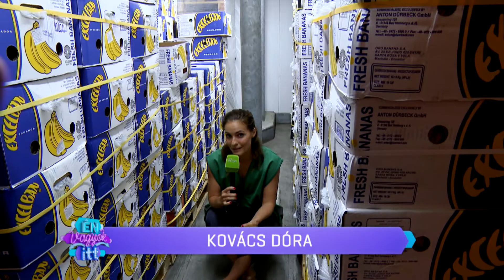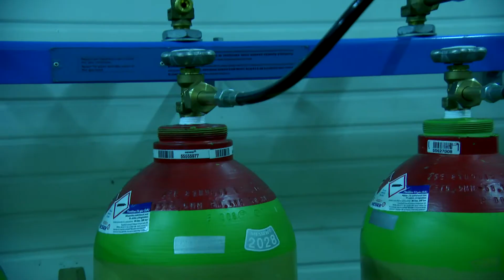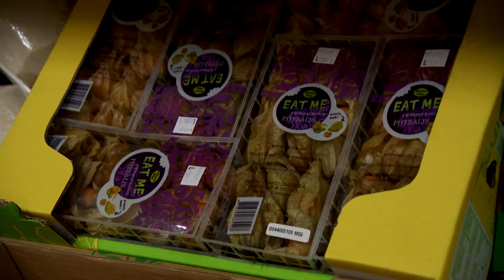Éjszaka piacoztunk és jó volt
Mindig különleges élmény olyan helyen járni éjszaka, ahová egyébként csak nappal megy az ember – ilyen lehet akár egy piac is. Kovács Dóri pénteken a nagybanin járt, ahol különleges ételekkel, alapanyagokkal lehetett ismerkedni. Ő például megkóstolta a vörös banánt, a fekete fokhagymát és egy fura gyümölcsit, a mangosztánt is, ami a legendák szerint akár 10 évet is fiatalíthat, ha sokat eszünk belőle.